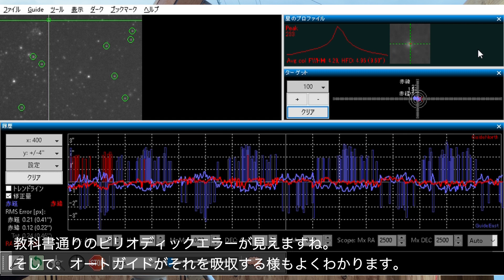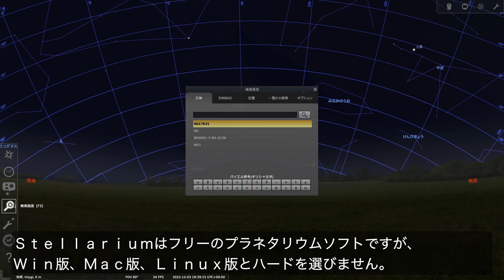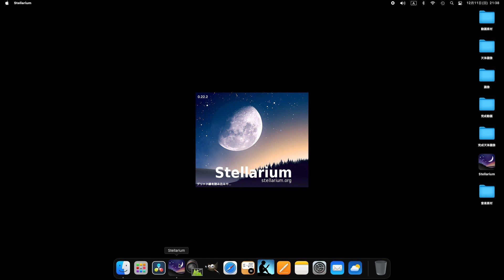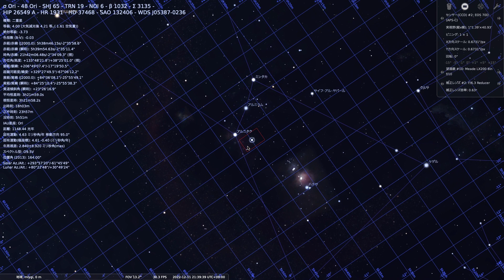快適星活 ２回目【Private observatory】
前回に引き続き、今回も新しい赤道儀を使って撮影していきます。
寒くても快適な観測小屋生活です。